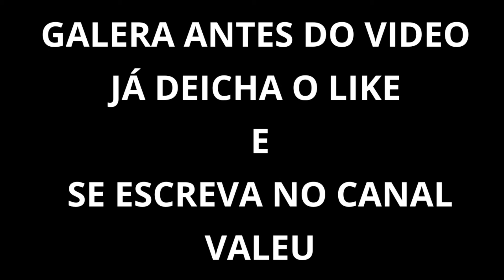NFA LOS VS F99 QUE BOOYAH DA LOUD PAIN JOGOU MUITO.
MELHORES MOMENTOS DO CAMPEONATO

CREDITOS; @NFACHANNEL